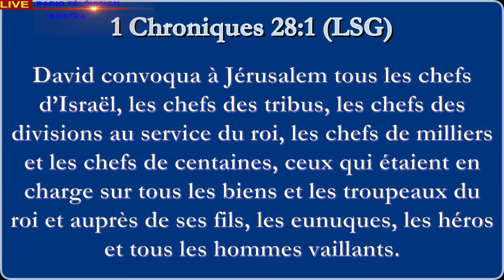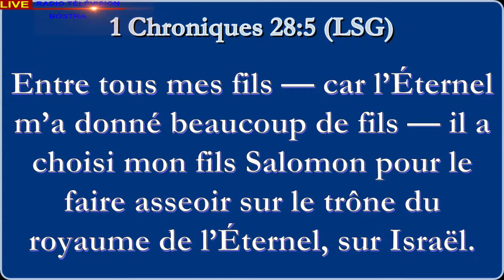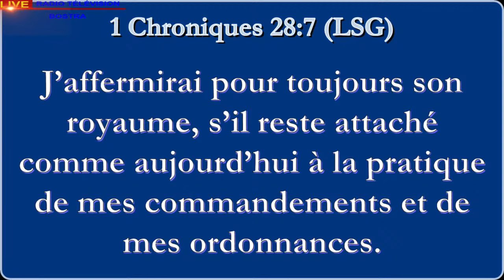VEILLÉE DE PRIÈRE - VENDREDI 12/08/2022